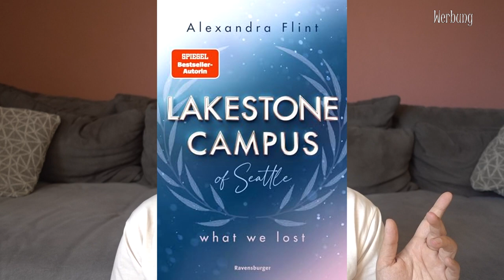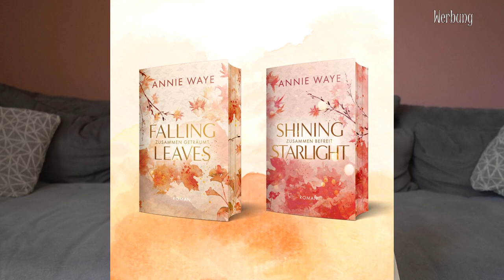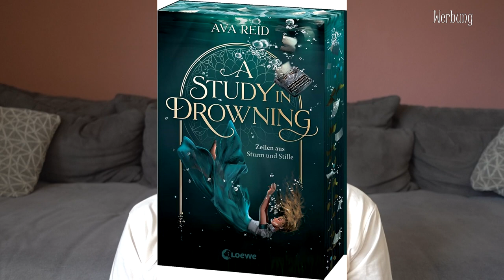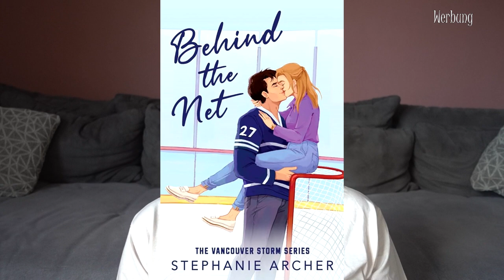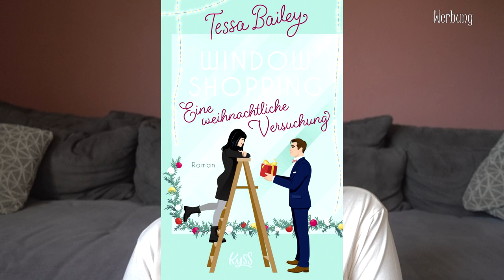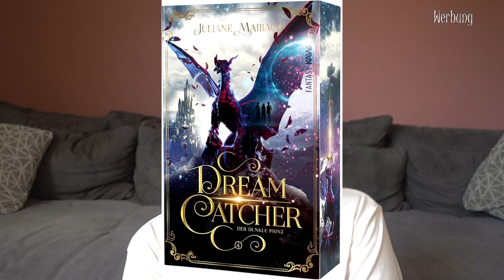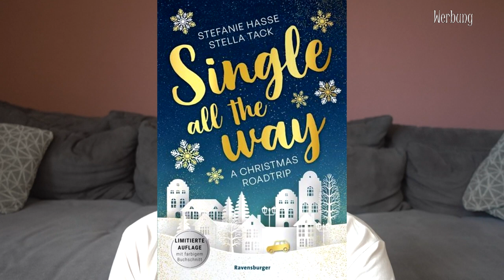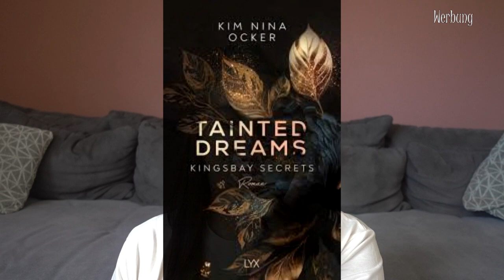NEUERSCHEINUNGEN | Neue Bücher September 2024 | Canis Minor Art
im heutigen Video gibt's die Buchneuerscheinungen aus dem Monat September.

Gezeigte Bücher:

♥ Coast Guard Alaska - Beim zweiten Mal ist es für immer

♥ A study in Drownings - Zeilen aus Sturm und Stille

♥ Under Your Spell – Dein Verstand sagt Nein. Aber dein Herz Ja.

♥ Just Some Stupid Love Story - Die Wette mit dem Ex

Amazon Wunschliste